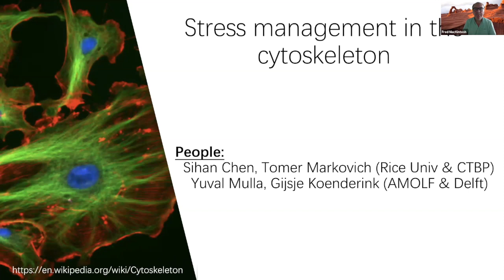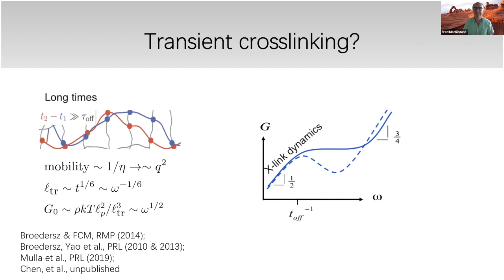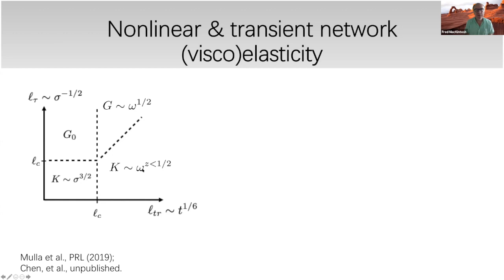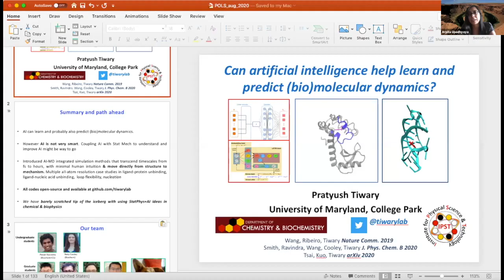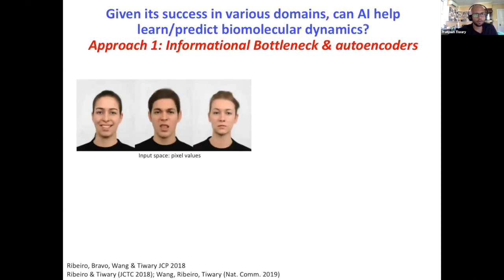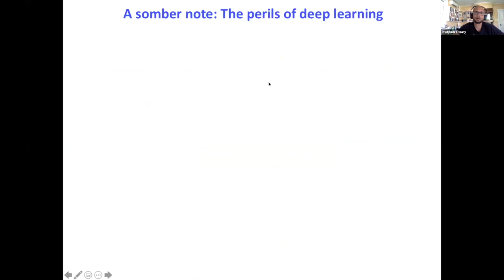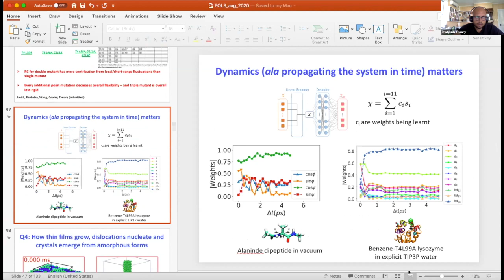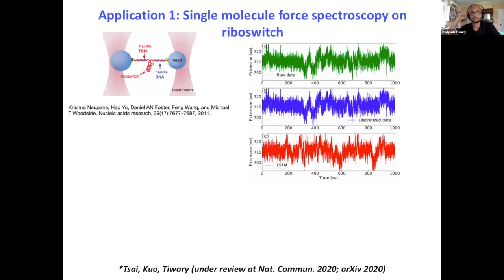iPoLS Faculty Seminar: Dr Fred MacKintosh and Dr. Pratyush Tiwary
August 26, 2020 Seminar

Dr. Fred MacKintosh, Rice University: Active Stress Management in the Cytoskeleton
and
Dr. Pratyush Tiwary, University of Maryland: Can Artificial Intelligence Help Learn and Predict (Bio)molecular Dynamics?